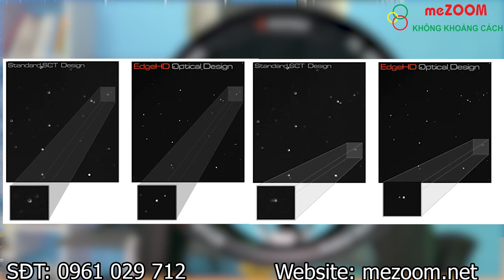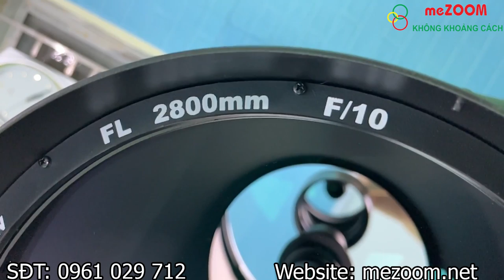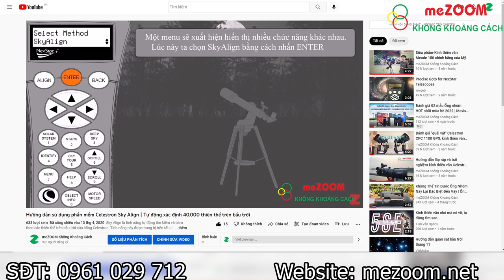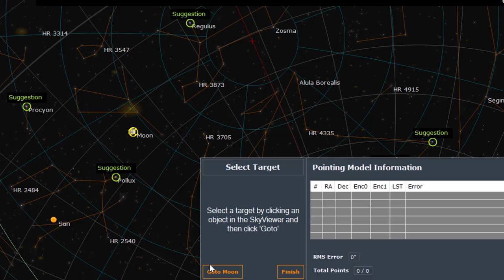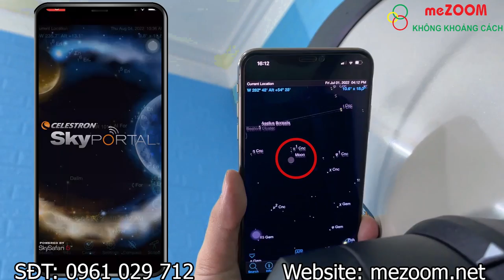Đánh giá Celestron CPC Deluxe 1100HD | Kính thiên văn cá nhân lớn nhất Việt Nam | meZOOM.net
Đánh giá "quái vật siêu to khổng lồ" Celestron CPC Deluxe 1100 HD - Chiếc kính thiên văn cá nhân lớn nhất Việt Nam

🔥Giới thiệu tổng quan kính thiên văn Celestron CPC Deluxe 1100HD:
🔭 Kính thiên văn Altazimuth hàng đầu của Celestron, CPC Deluxe HD là dòng sản phẩm yêu thích của các nhà thiên văn học trên toàn thế giới và cũa là chiếc kính thiên văn ưa thích của Ông hoàng Vật lí Stephen Hawking quá cố.
🔭 Ống kính quang học Edge HD 11 inch cung cấp tầm nhìn tuyệt đẹp và hình ảnh chiêm tinh sắc nét không bị mờ viền ảnh.
🔭 Bộ điều khiển bằng tay NexStar + và GPS tích hợp phần mềm SkyAlign tự động tìm sao đơn giản cùng bộ cơ sở dữ liệu hơn 40.000 đối tượng.
🔭 Giá đỡ tay đòn kép chắc chắn với các bánh răng và động cơ được nâng cấp giúp cố định kính thiên văn để có độ chính xác khi tự động xác định vị trí các thiên thể trên bầu trời.

🔥Các công nghệ đi kèm theo kính:
⭐All-Star Polar Alignment
⭐Celestron PWI - Phần mềm điều khiển kính thiên văn qua PC,Laptop
⭐Phần mềm Celestron Starry Night
⭐Edge HD Optics
⭐Công nghệ Fastar
⭐Công nghệ SkyAlign
⭐Lớp phủ quang học StarBright XLT
Ngoài ra kính còn tương thích với:
⭐Công nghệ StarSense
⭐Công nghệ Wifi

Sản phẩm được phân phối chính hãng tại hệ thống bán hàng của meZOOM Không Khoảng Cách trên toàn quốc

☛ About meZOOM Không Khoảng Cách
CÔNG TY TNHH CÔNG NGHỆ ROXANA
Địa chỉ: 128 Trần Vỹ, Mai Dịch, Cầu Giấy , Hà Nội
Hotline 1: 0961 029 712
Hotline 2: 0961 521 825

1. Aural Nights by MusicbyAden
3. Vacaciones by Mike Leite